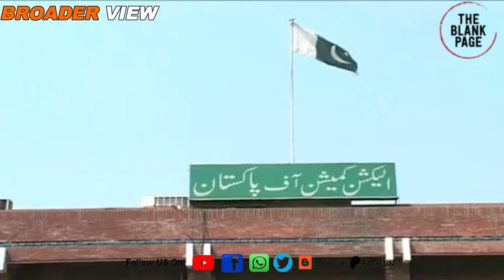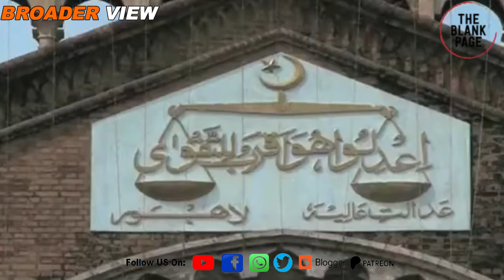Imran Khan has delivered historical victory speech | Pakistan Elections 2024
imrankahn 's party ptiofficial has claimed victory on 180 seats according to form 45 results, which means they are still the leading party despite massive rigging allegations from various parties in recent pakistanelections 2024. Watch details in this episode of theblankpageofficial